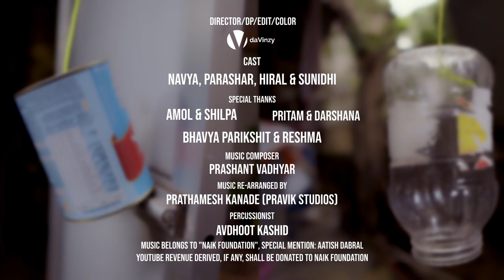JudeRaho | Stay Connected Stay Safe | Lockdown Film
The year 2020 and its Corona effect in the form of Lockdown and Quarantine has been tough not only for the adults but even worse for the kids. Grown-ups have access to much more than the kids. They are dependent on us for many things, but that doesn't and shouldn't stop them from being resourceful and creative while maintaining the social distancing norms. Let's promote resourcefulness and creativity amongst kids to not only help them cope with these difficult times but also get out of it a better and more ingenious person.

Cast:
Navya
Parashar
Hiral
Sunidhi

Special Thanks to their parents for the support:
Amol & Shilpa (Navya)
Ashish & Reshma (Parashar, Parikshit, Bhavya)
Pritam & Darshana (Hiral)

Director/DP/Edit/Color: @daVinzyVisuals
Music Composer/ Director: Prashant Vadhyar
Music Re-arranged by Prathamesh Kanade
Percussionist: Avdhoot Kashid

Special Mention: Aatish Dabral
Revenue derived from youtube, if any, shall be donated to Naik Foundation.